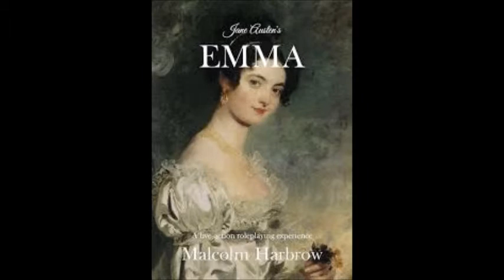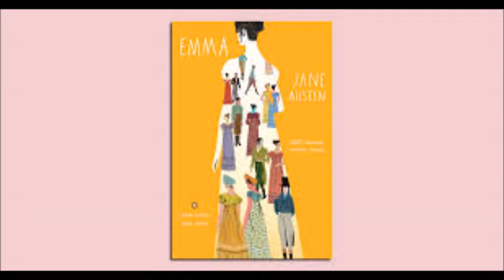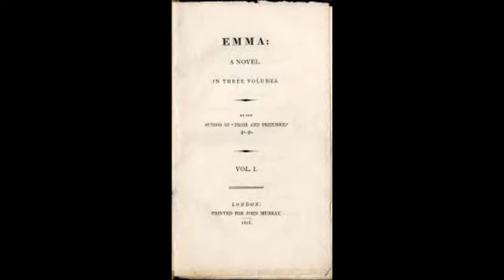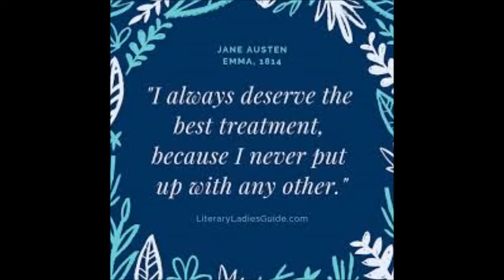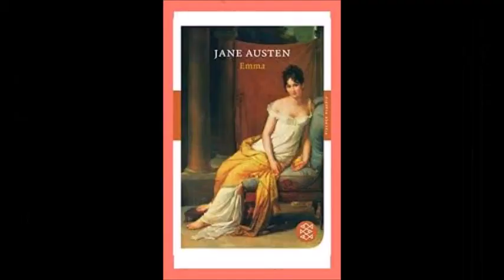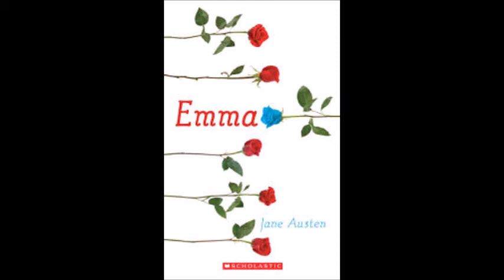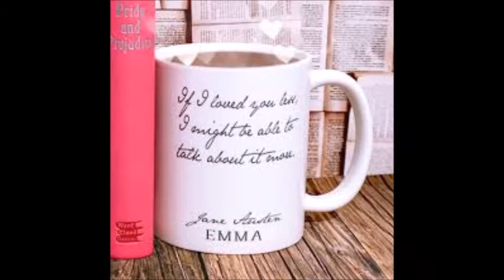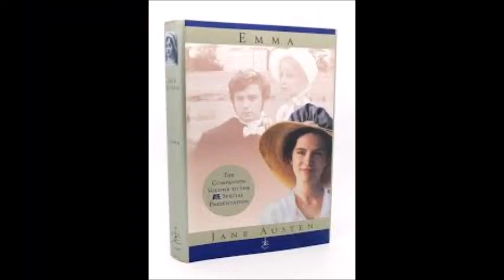EMMA Audiobook by Jane Austen Full Audio book with Subtitles Part 1/EMMA English Novel in English.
BOOK FINDER TV'EMMA Audiobook by Jane Austen Full Audio book with Subtitles Part 1/EMMA English Novel in English.Emma is romantic english novel he almost popular in all world i like emma novel emma is beautiful English story.